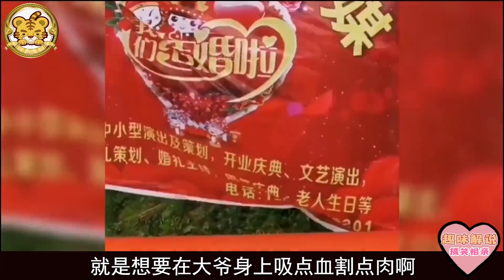中老年相親-耿直大爺相親，稱收入不上交，大媽聽完黑臉，稱-保姆還有工資呢